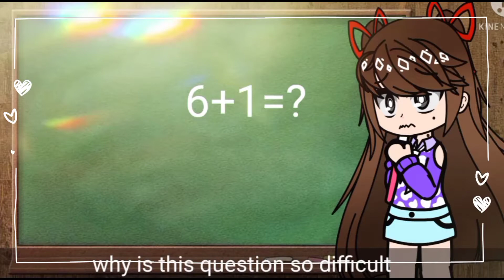6+1=7~•(six+mono)meme•~//little nightmares 2//gacha club//